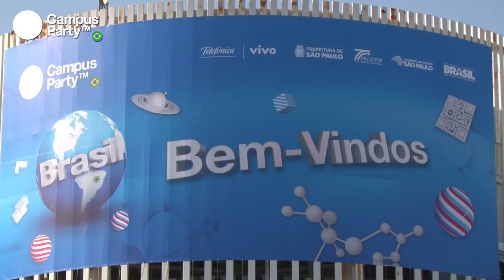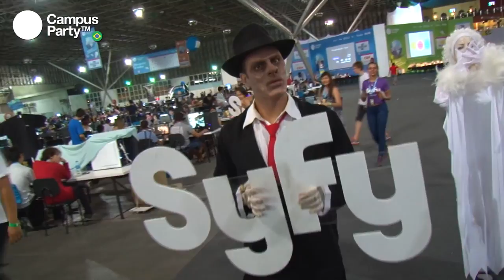CPBR7 Resumen Campus Party Brasil 2014